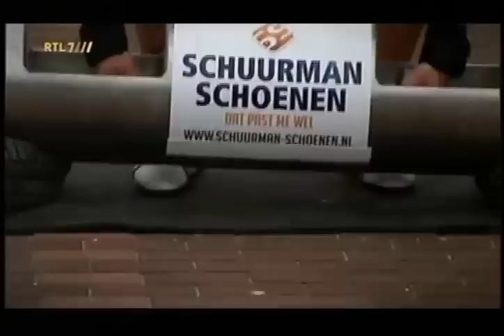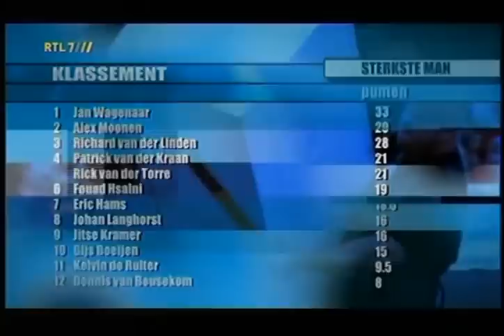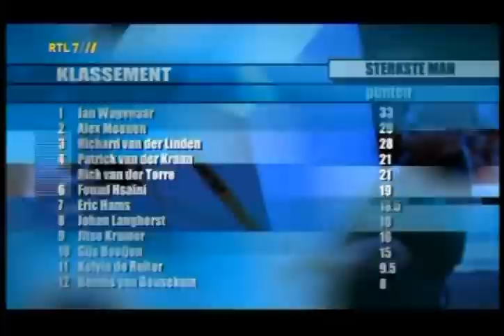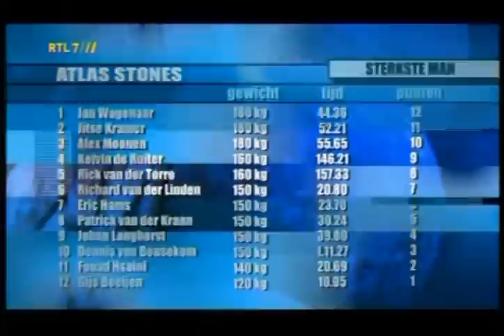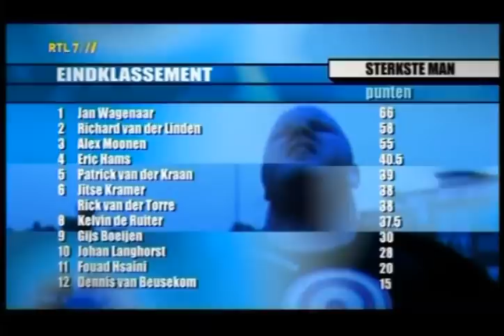Sterkste man van Nederland 2011 te Surhuisterveen.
Jan Wagenaar.
Richard van der Linden.
Alex Moonen.
Eric Hams.
Patrick van der Kraan.
Jitse Kramer.
Rick van der Torre.
Kelvin de Ruiter.
Gijs Boeijen.
Johan Langhorst.
Fouad Hsaini.
Dennis van Beuzekom.

Presentatie: Dennis van der Geest.
Beeldmateriaal geleverd door Jan Wagenaar.